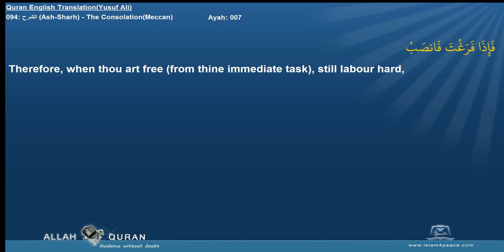Quran English Yusuf Ali Translation 094 الشرح Ash Sharh The ConsolationMeccan Islam4Peace com